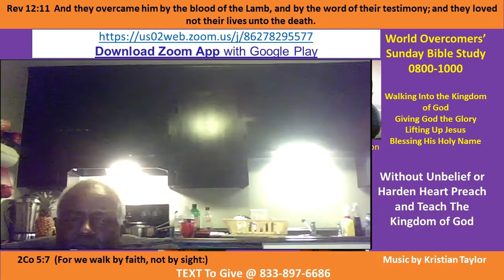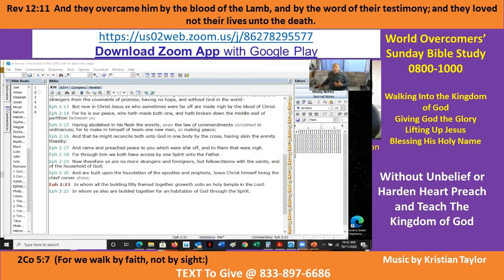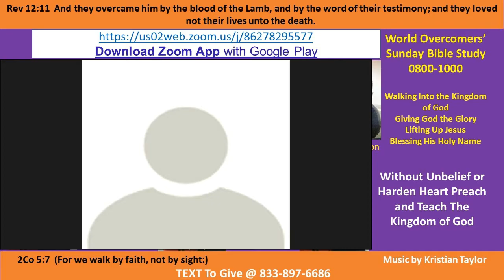Kenny Taylor - WOCM - Without Unbelief or Harden Heart Preach and Teach - Pt D - 11 Oct 2020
Vision Statement - I give You the Glory, God Almighty - Amen